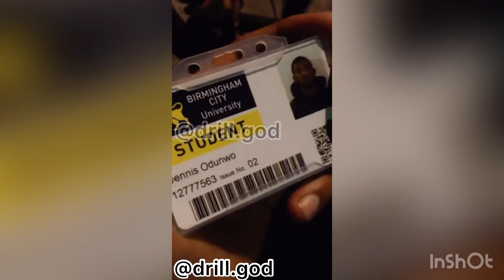Tion Wayne (N9) Robbed By Tempz (NPK) In 2016